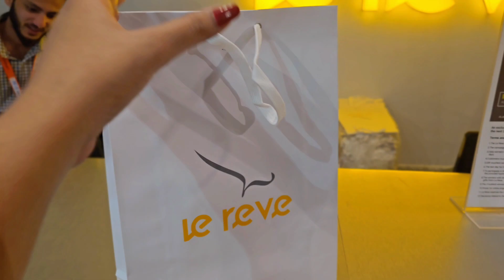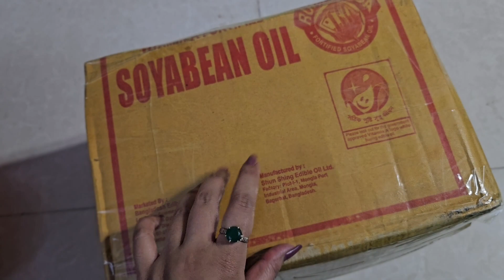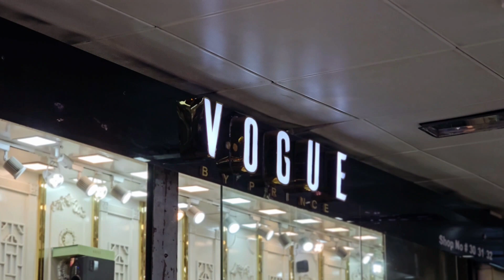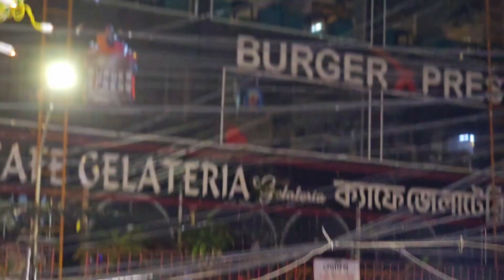Eid Shopping 🛍️ Ramadan Vlog with Joya Hassan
Ramadan Vlog 🌙

For any kind of queries or PR/Collaboration